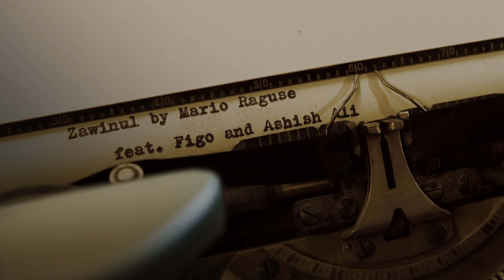ZAWINUL by Mario Raguse feat. Figo & Ashish Ali